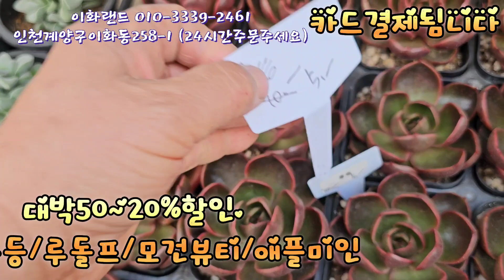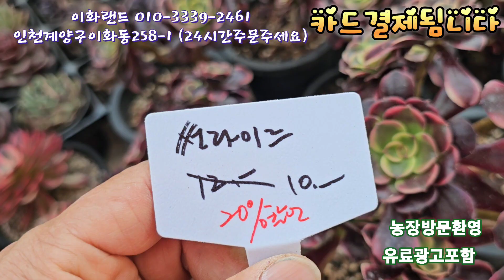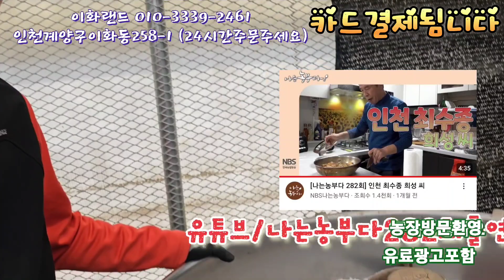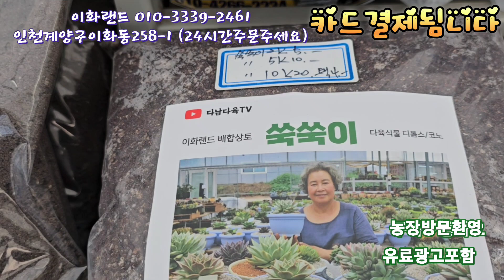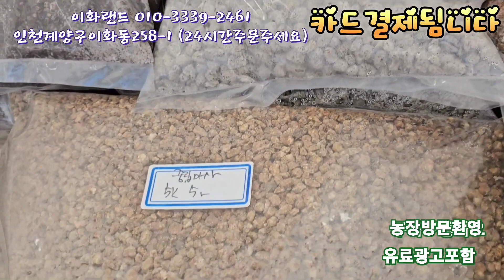대박50~20%할인 /홍등/웨스트레인보우. 이화랜드010-3339-2461 나는농부다282회출연